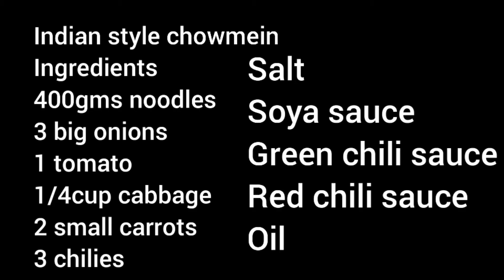Indian or desi style chowmein or noodles | easy and tasty homemade noodles